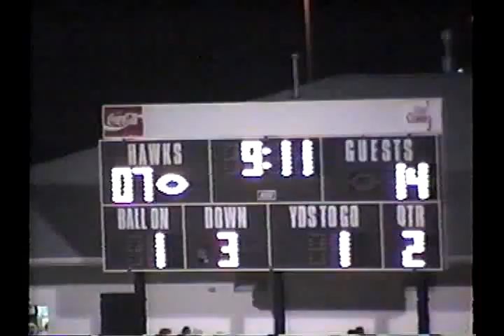V59501 OH Princeton 36 Lakota east 10 1997 FB 1 02